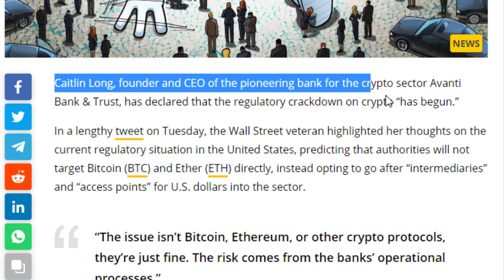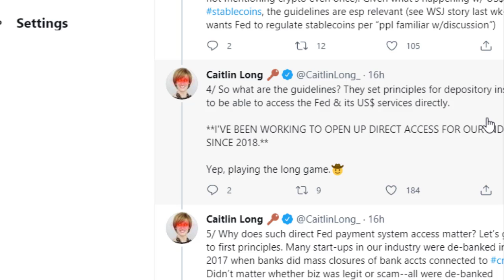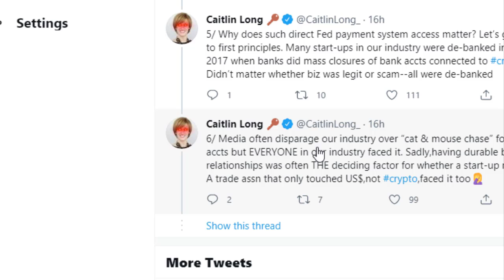Crypto crackdown targeting USD access points has begun: Caitlin Long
Caitlin Long, founder and CEO of the pioneering bank for the crypto sector Avanti Bank & Trust, has declared that the regulatory crackdown on crypto “has begun.”

In a lengthy tweet on Tuesday, the Wall Street veteran highlighted her thoughts on the current regulatory situation in the United States, predicting that authorities will not target Bitcoin (BTC) and Ether (ETH) directly, instead opting to go after “intermediaries” and “access points” for U.S. dollars into the sector.
HELLO EVERYONE WELCOME TO CRYPTONEWS CHANNEL, WE ARE VERY PROUD TO BUILD UP THIS CHANNEL FOR EVERYONE TO SHARE KNOWLEDGE AND NEWS ABOUT THE CRYPTO CURRENCY WHICH IS THE FUTURE CURRENCY ON EARTH, WE ARE HERE TO ANNOUNCE THAT ALL THE INFORMATION THAT WE ARE GOING TO PUBLISHE ON OUR CHANNEL ARE FROM THE RELIABLE SOURCE WHICH YOU SHOULD LEARN AND EARN MORE KNOWLEDGE ABOUT CRYPTO HERE.
BEST REGARD
CRYPTO NEWS
SOURCE:
1.CRYPTONEWS
2.COINTELEGRAPH
3.COINTELEGRAPH